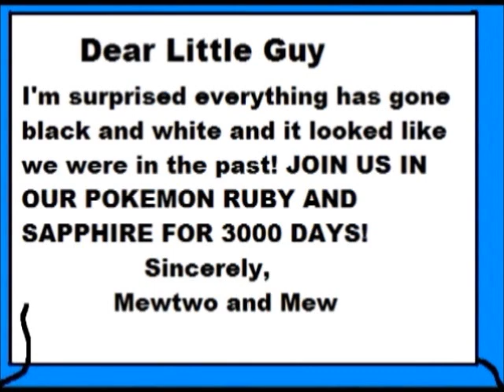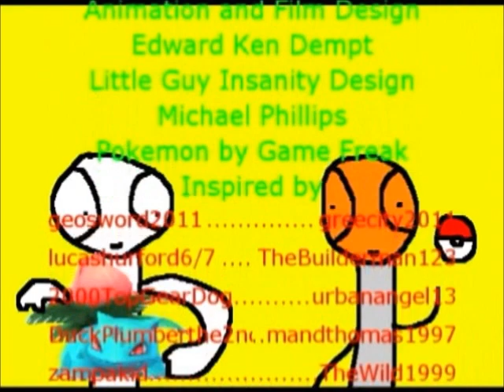Greeny Phatom - The Pokemon Ruby and Sapphire Release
Greeny Phatom - The Pokemon Ruby and Sapphire Release (2003) Full Episode.